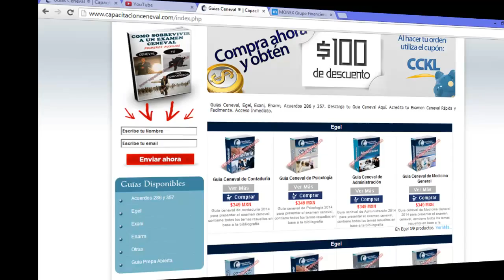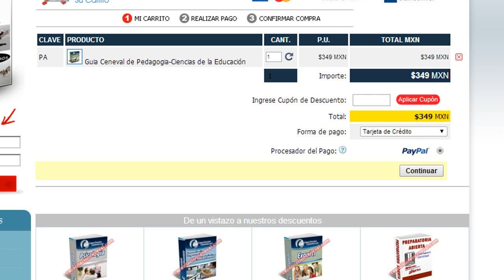Examen Ceneval Contestado De Pegadogia Guía Ceneval Ciencias de la Educacion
Examen Ceneval Contestado De Pedagogia Ciencias de la Educacion, Guía ceneval de Pedagogia, guias ceneval, capacitacion ceneval,
ceneval, egel pedagogia ciencias de la educacion